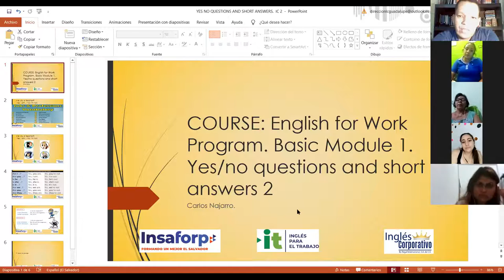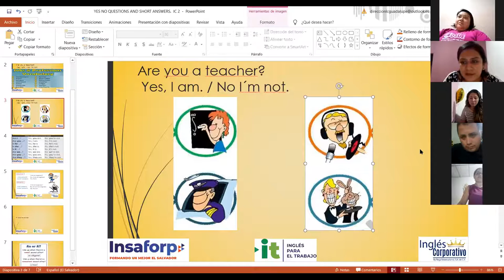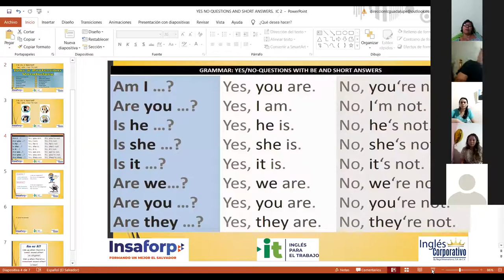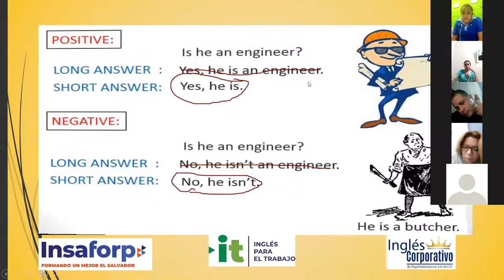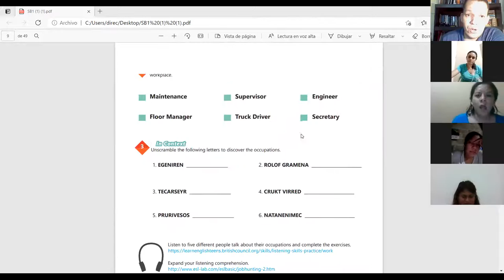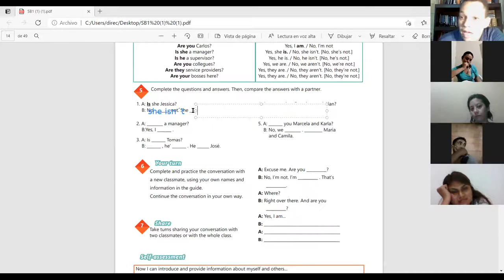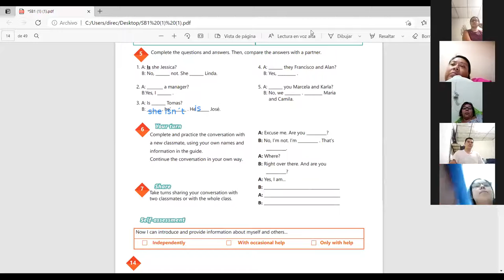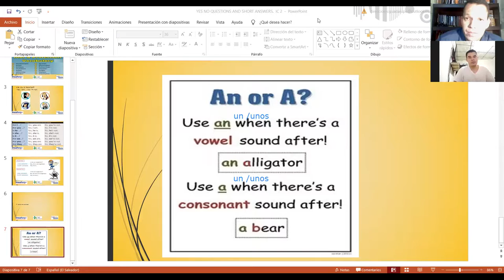Ingles Corporativo-Videoconferencia 2Yesno questions and short answers